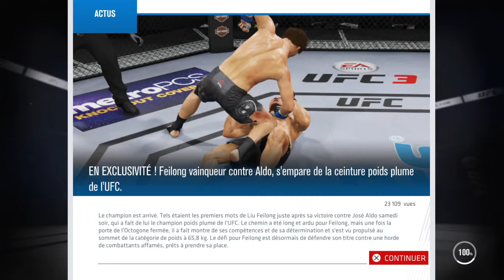EA SPORTS™ UFC® 3 MA CARRIÈRE 6